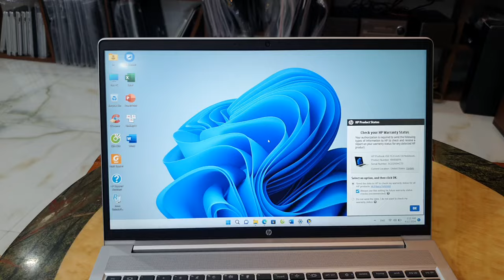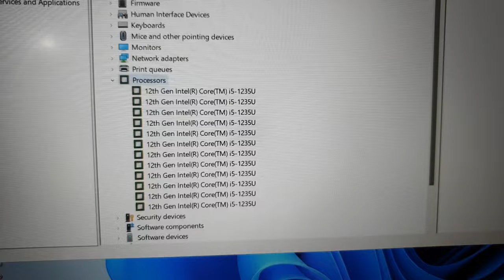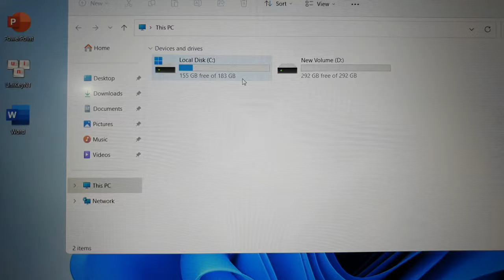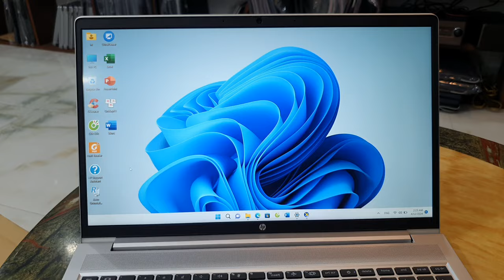Laptop HP Probook 450G9, sx 2023, i5 gen 12, ram 16, ssd 512, 15.6fhd.